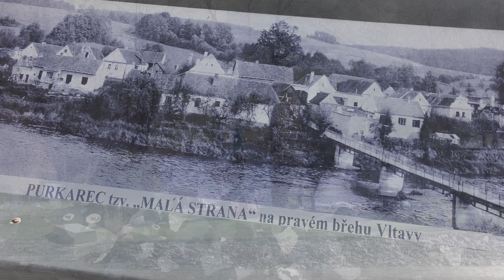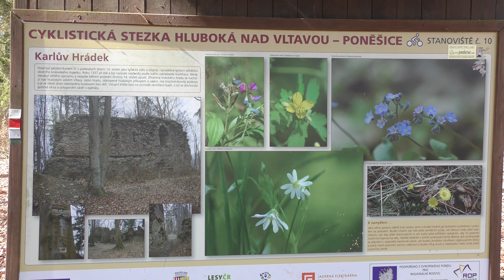Purkarec a Karlův Hrádek 17 3 2020